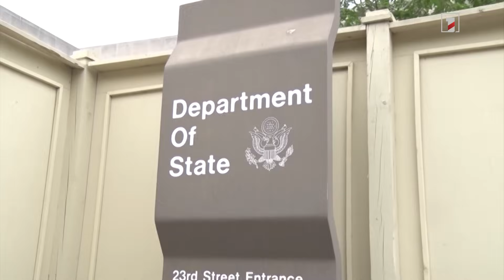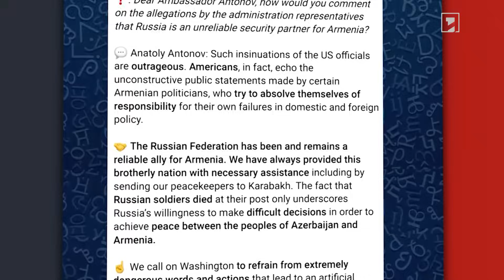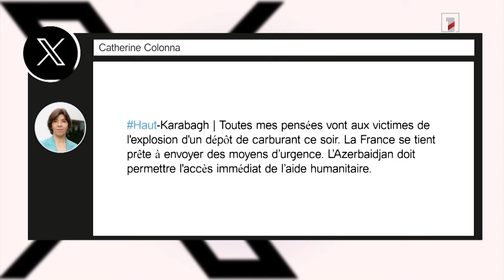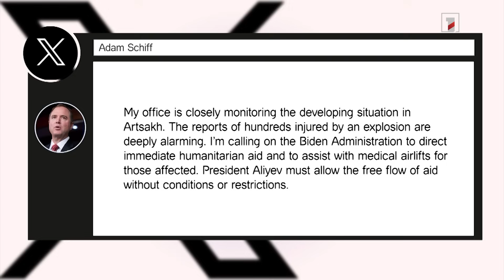Ռուսաստանն անվտանգային հարցերում այնպիսի գործընկեր չէ, որի վրա կարելի է հույս դնել. Միլլեր